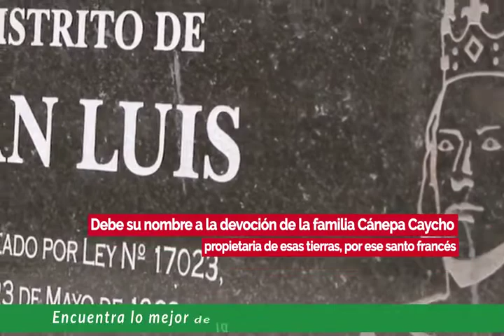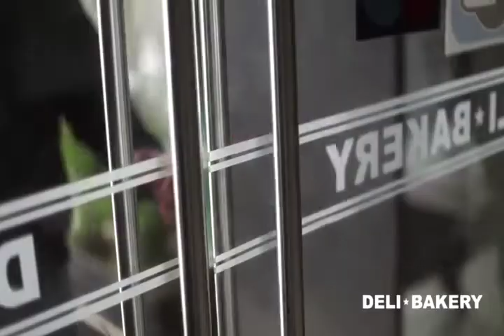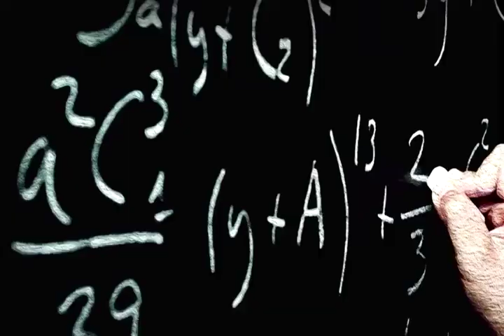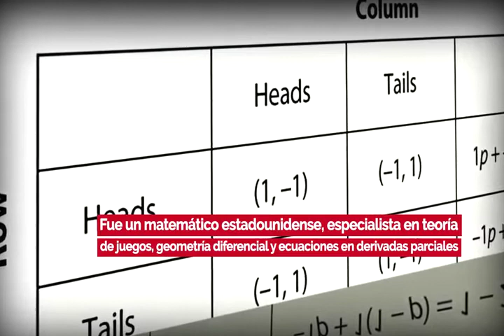UnDíaComoHoy 23 MAYO NACE ALAN GARCÍA🌎 Efemérides, te los cuenta Kike Bravo en PBO en Willax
VARGASLLOSA RECIBE EL PREMIO PRÍNCIPE DE ASTURIAS Y NACE

📅Los sucesos de UnDíaComoHoy 23 MAYO en el Perú y el mundo, te los cuenta KikeBravo en PBOenWillax